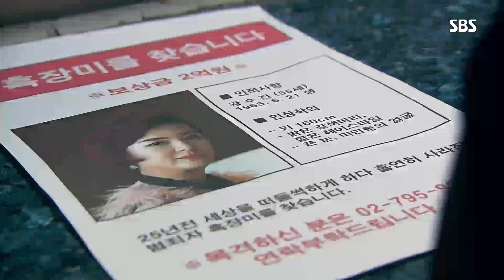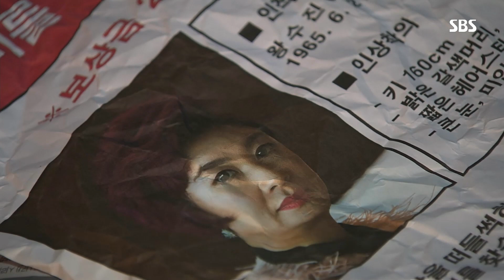[진퇴양난] 김혜선, 갈 곳 없는 흑장미의 고군분투 도망기! @수상한 장모 118회 20191101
여관에서 묵으려던 김혜선(왕수진)은 흑장미 아니냐고 의심하는 주인에 당황하며 도망쳐 나온다. 하는 수없이 노숙하려다가 노숙자들과 실랑이를 벌이는 과정에서 정체를 들키게 되자 또 도망간다.